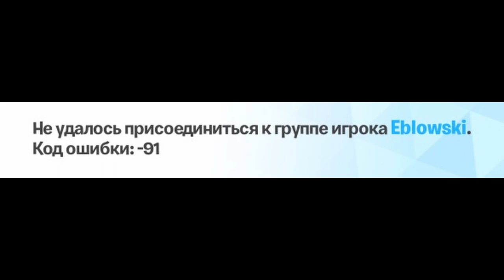Les Slavs have arrived to Fortnite.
This is my first video and first montage.

00:14 - Rammstein - Deutschland
00:44 - Chris Rea - Auberge
04:28 - Korpiklaani - Vodka
07:20 - Tekken 7 OST - Round 1
12:06 - Rammstein - Keine Lust
13:43 - Beast in Black - No Surrender
17:40 - Casey Edwards - Bury The Light
18:01 - Neuromonakh Feofan - Притоптать
19:47 - Initial D -DejaVu
19:55 - Jamie Christopherson - The Only Thing I Know for Real
20:09 - DMX - Up in Here
20:16 - Blue Stahli - Ready, Aim, Fire
20:26 - U2 - Vertigo
21:20 -  Jamie Christopherson - It Has to Be This Way